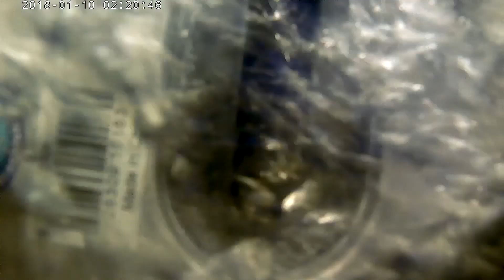12 5 19 Arc Angel